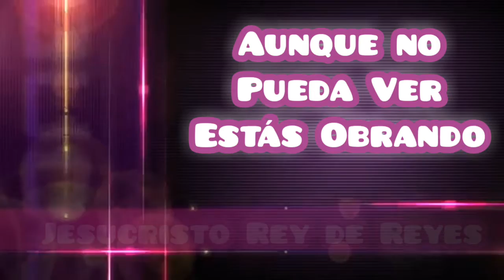Aquí Estás / Way Maker